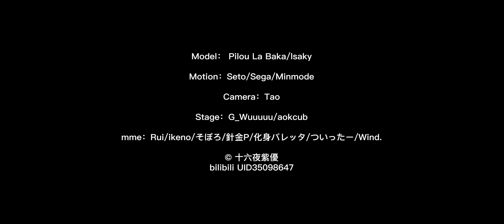【MMD/4K】ぴるら式Snow Miku 2023 - メルト / Melt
禁止转载 别给我偷回国内网站恶心我

The credits is also in the last part of the video

Model： Pilou La Baka/lsaky

Motion：Seto/Sega/Minmode

Camera：Tao

Stage：G_Wuuuuu/aokcub